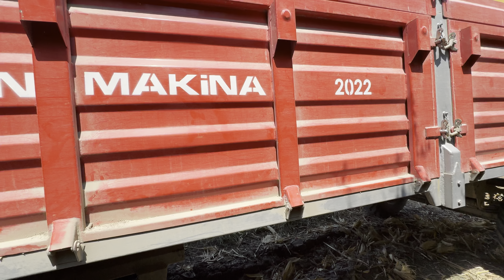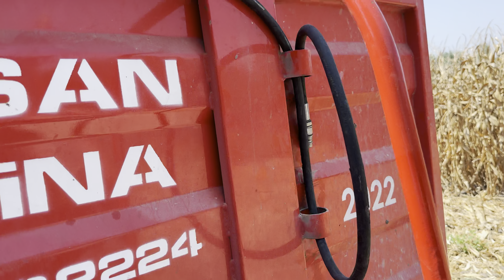Çukurova Mısır Hasadı Devam Ediyor / Çiftçiler Altarnatif Ürün Arıyor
Çukurova Mısır hasadı devam ediyor ama rekoltenin düşmesi sonucu çiftçilerin birçoğu seneye mısır altarnatifi olarak sıya fasulyesi ekmeyi düşünüyor.